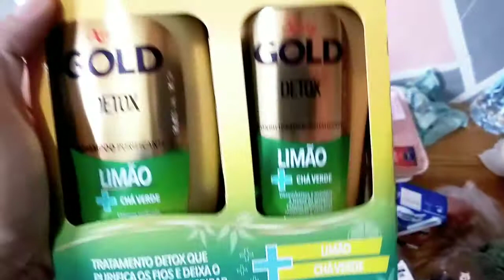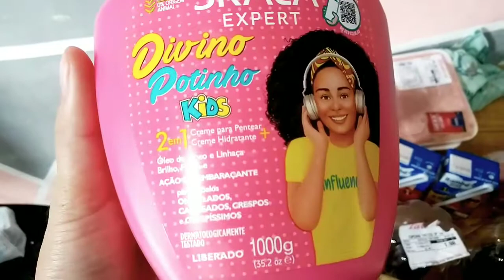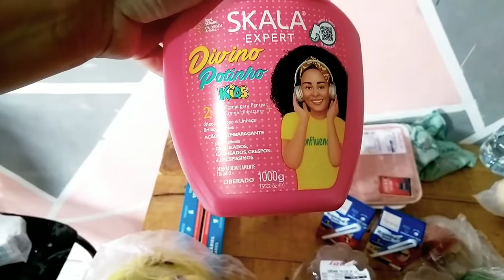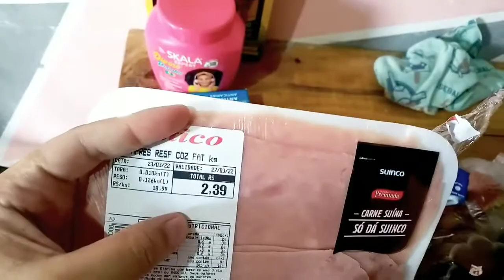Meu tratamento dentário, coloquei o pino, fiz o preparo para coroa + coloquei coroa provisória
No vídeo de hoje mostro para vocês mais uma etapa do meu tratamento dentário, eu espero muito que gostem, se você e novo já se inscreve ative as notificações pra não perder nem um vídeo e vem fazer parte da nossa família 💓😍